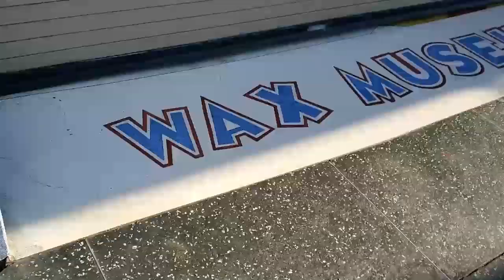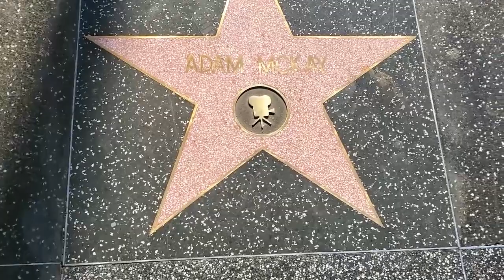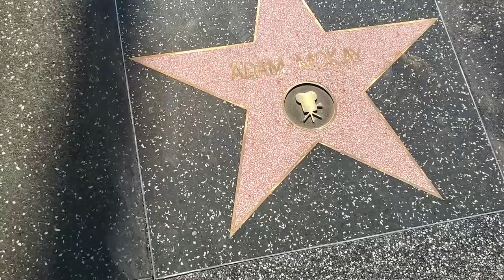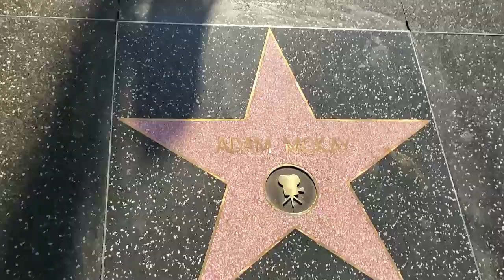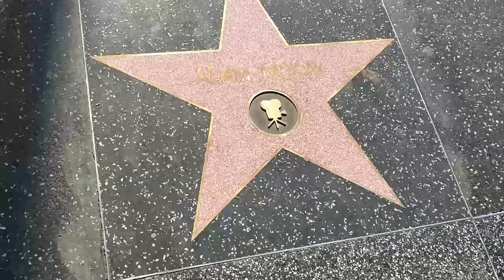ADAM MCKAY 2713 STAR WALK OF FAME EVERY STAR HAS A STORY HOLLYWOOD HAPPENINGS